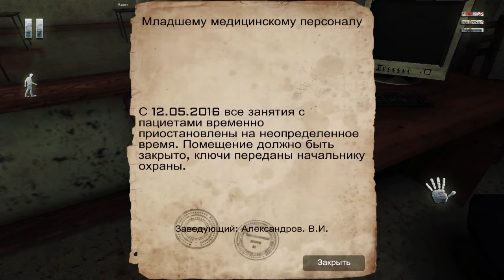Записки и Монстры в Больнице. Hills Legend #2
Hills Legend - Прохождение #2.